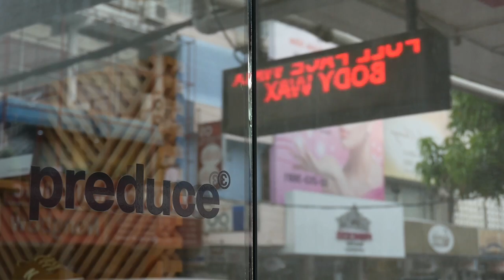How to get to Preduce Siam shop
🇹🇭 พรีดิ้วซ์สาขาสยาม ตั้งอยู่ที่สยามสแควร์ซอย 1 ตรงข้ามกับนิติพนคลีนิค
Preduce Siam Square Soi 1 shop

Line: preducesiam
Online shop สั่งออนไลน์ ส่งฟรีทั่วไทย: www.